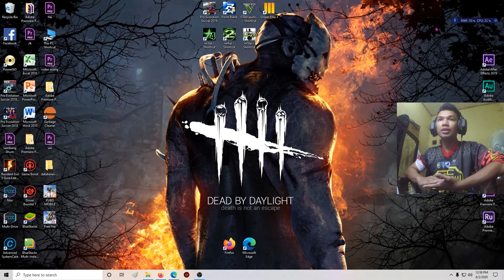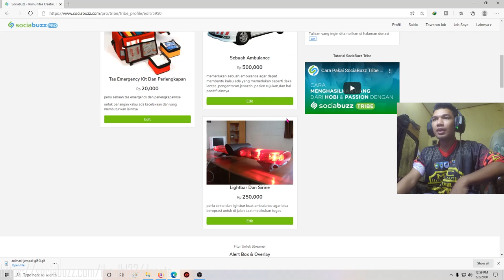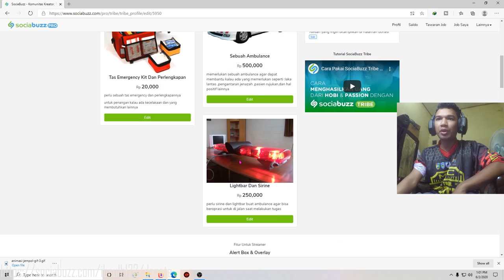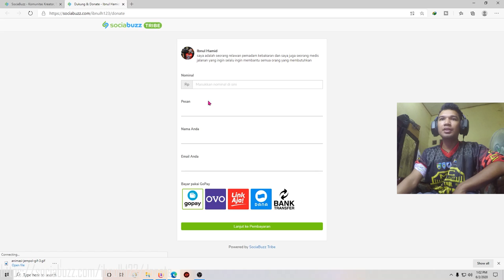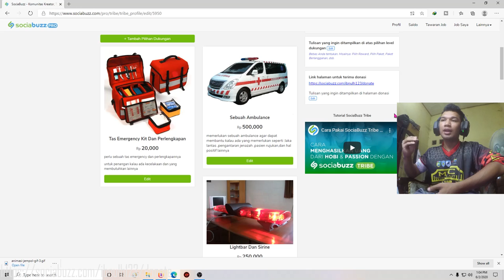fitur donasi di channel ini di aktifkan | kalau mau membantu silahkan